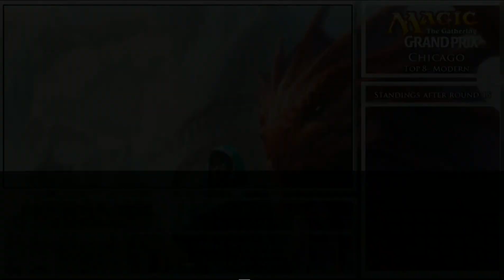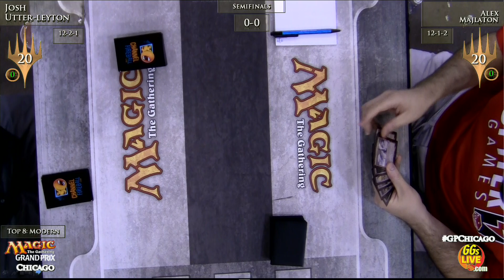GP Chicago Rd SF